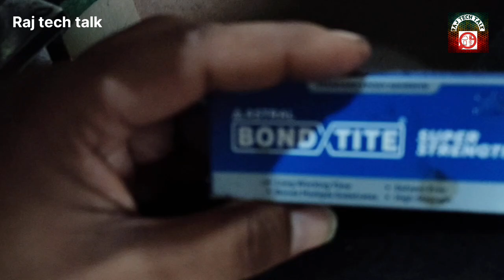subwoofer repairing full video 1800 watt subwoofer repairing || how to repair subwoofer